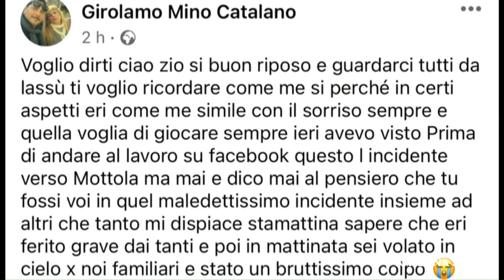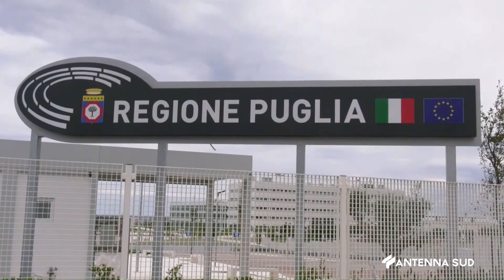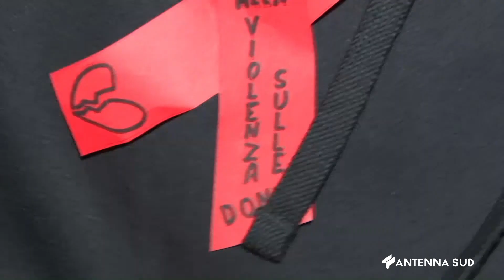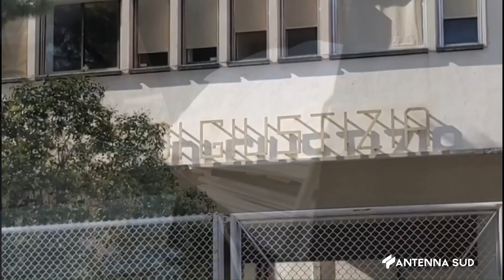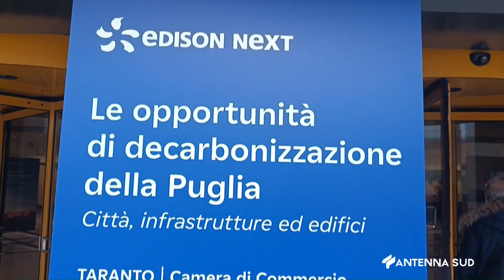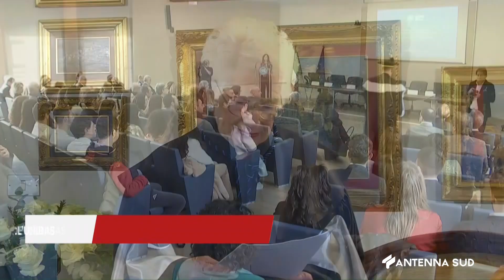TG INTERREGIONALE ORE 13:15 DEL 28 NOVEMBRE 2023